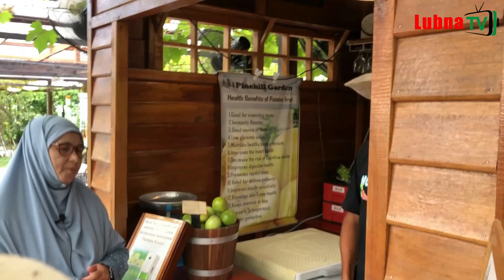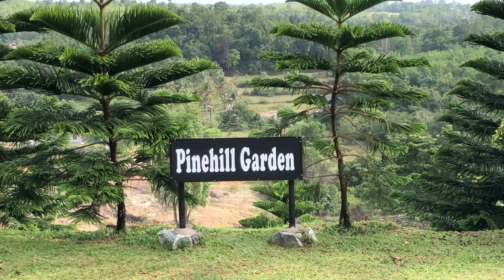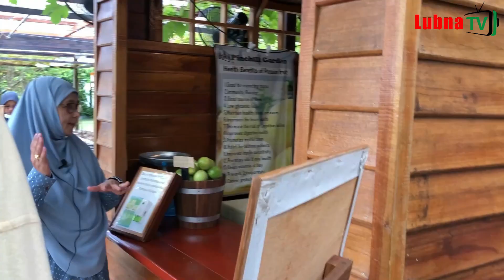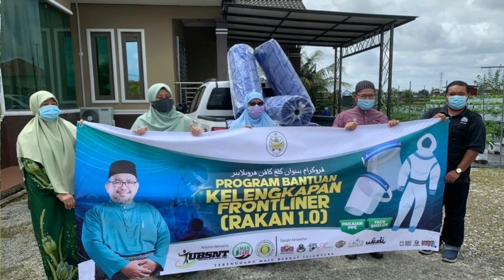SEGMEN DARI WANITA UNTUK WANITA : YBHG TO' PUAN HAJAH ZARANI OTHMAN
Segmen
DARI WANITA UNTUK WANITA

bersama
YBHG TO' PUAN HAJAH ZARANI OTHMAN
Timbalan Pengerusi
Persatuan Isteri Wakil Rakyat Dan Bekas Wakil Rakyat Terengganu ( KHAIRUNNISA' )
Suri hati Yang Dipertua Dewan Undangan Negeri Terengganu

Pengacara:
Fatimah Mohd Daik

Lokasi : PINE HILL GARDEN, MARANG, TERENGGANU

Ikuti perkongsian menarik yang penuh inspirasi untuk para wanita semua